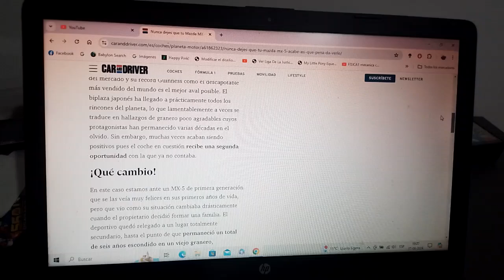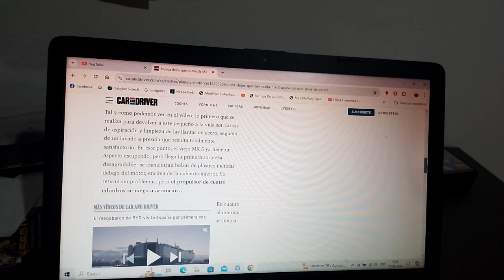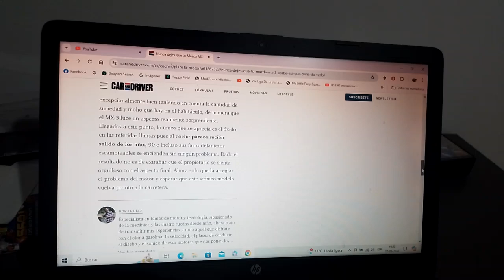Restaurado este clásico Mazda MX 5 luego de años abandonado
El equipo del canal de YouTube WD Detailing le dio una segunda oportunidad a este clásico coche deportivo japonés de los años 1990